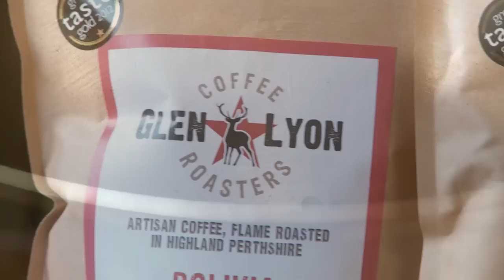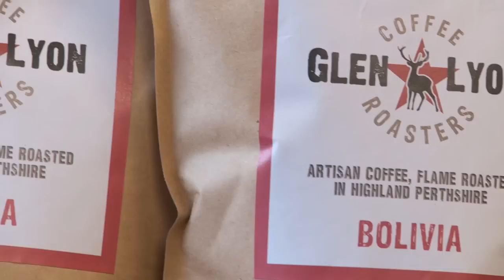Glen Lyon Coffee Roasters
We're artisan coffee roasters based in Highland Perthshire. Passionate about our coffee we source only the best single-origin beans from around the world and flame roast them in small batches at our micro roastery in Glenlyon. We're proud of the fact that we can trace our coffee all the way back to the individual farmer who grew it and we're happy to pay our growers premium prices for their amazing beans.